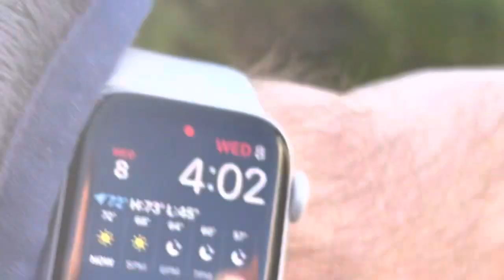Afternoon of Wednesday February8 2023